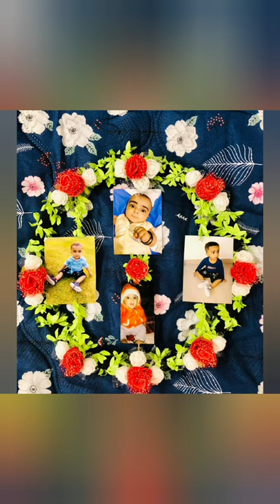FLORAL PHOTO HOOP wreath with photos is beautiful and easy on the budget